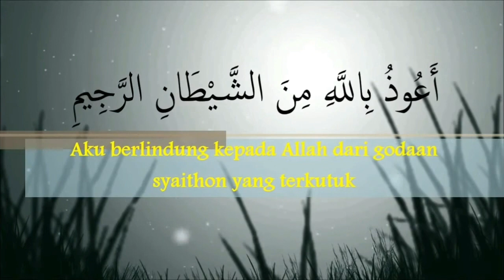Ramadhan Expo 2023 Part 3 || Unboxing Hadiah Lomba Hafis Surah Pendek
Vidio Raihan Nurzaky Unboxing hadiahnya dari perlombaan hafidz surah pendek pada bulan Ramadhan ( Ramadhan Expo )